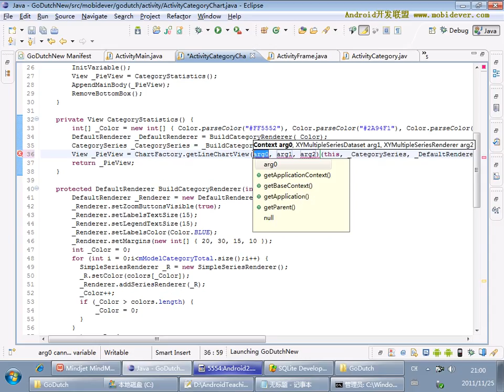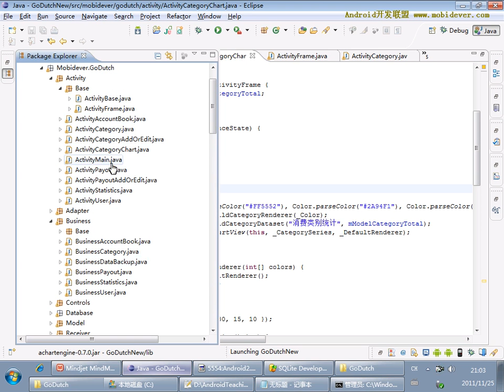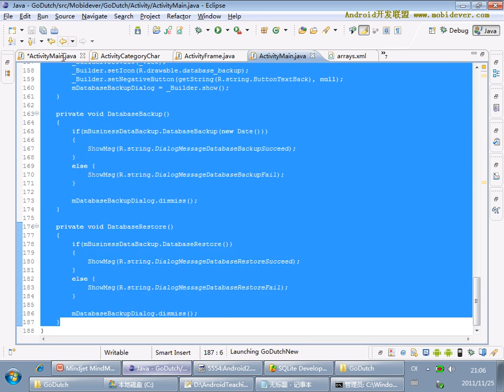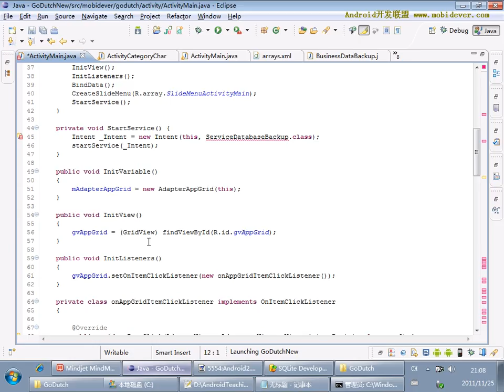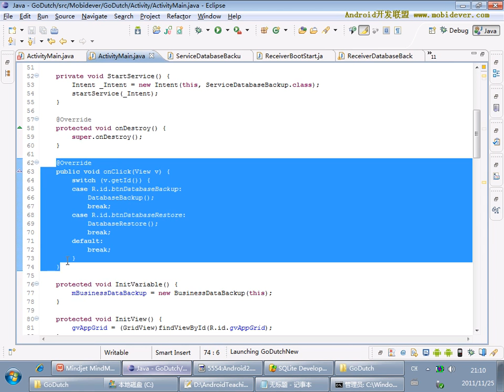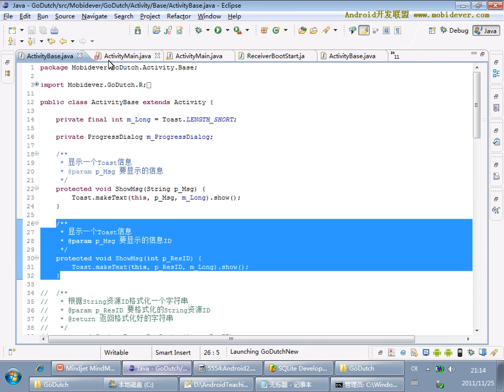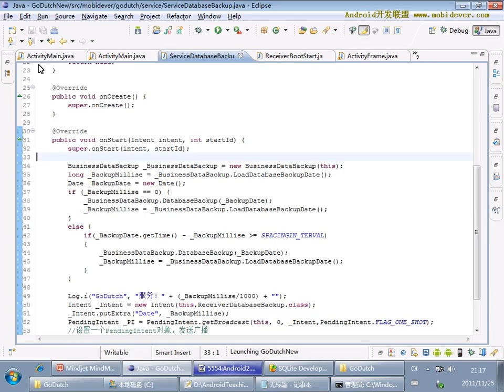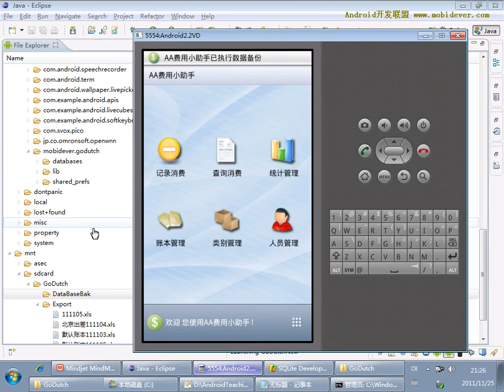Android 项目实战一：AA小助手 54 54 AA小助手项目54 导出图表